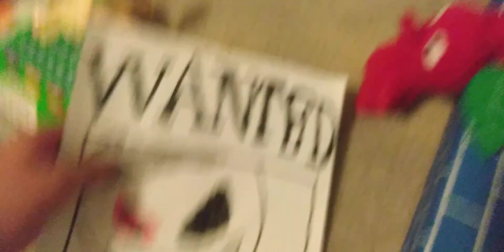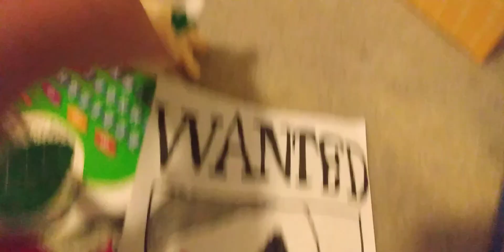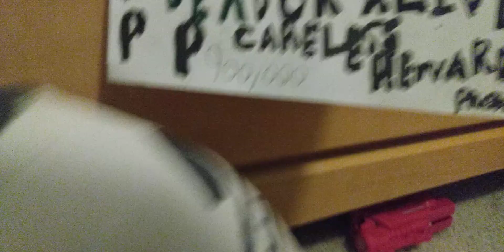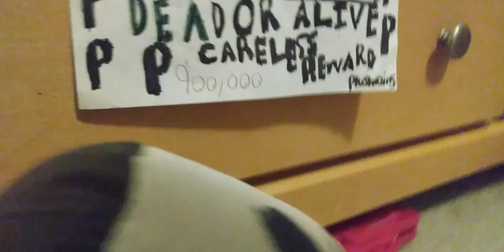the forgotten ones 8